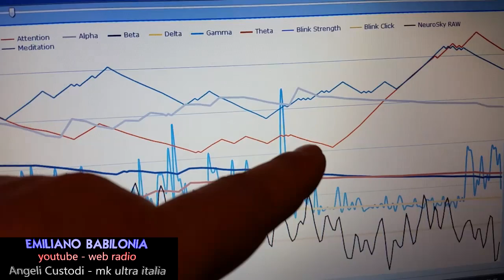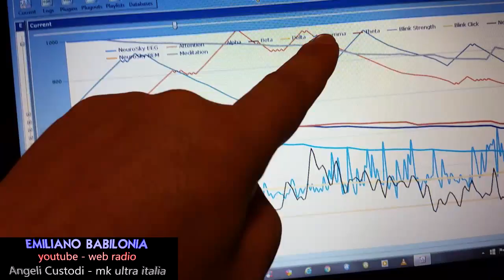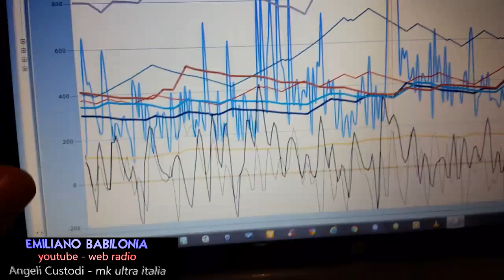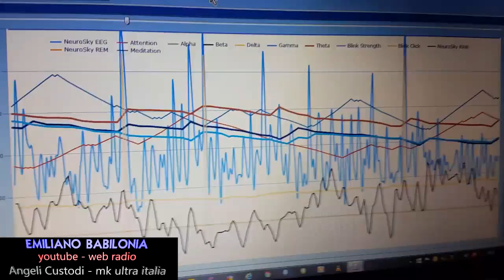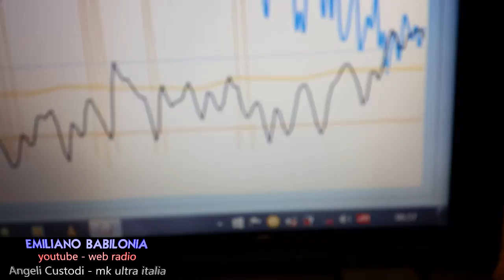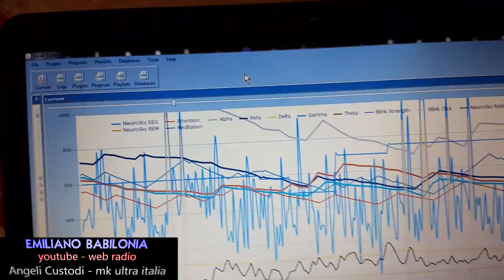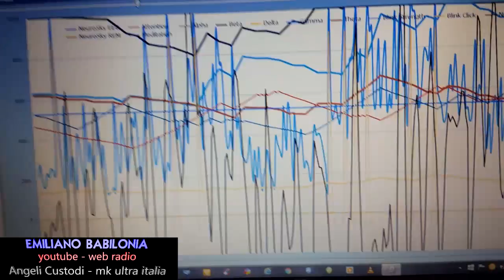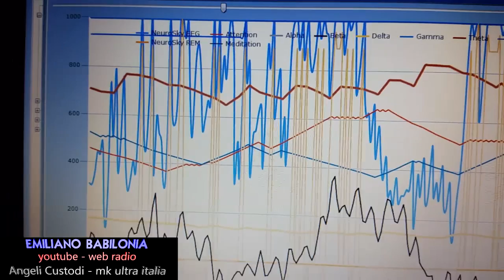arma psicotronica satellitare in attacco neurale EEG - la prova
arma psicotronica satellitare in attacco neurale EEG - la prova di Emiliano Babilonia ricercatore e cavia umana